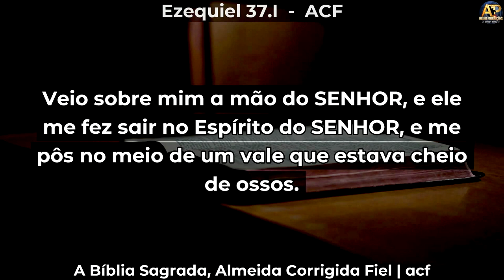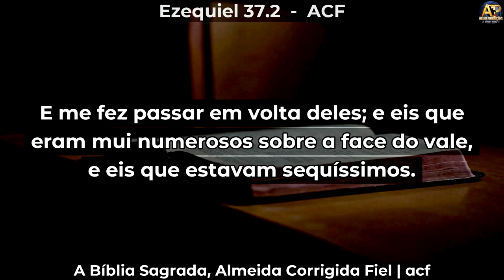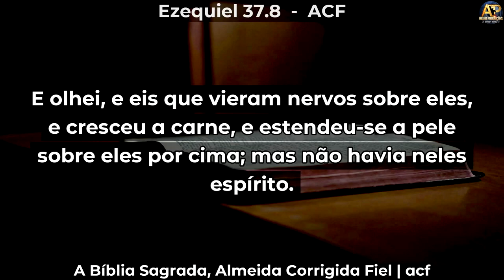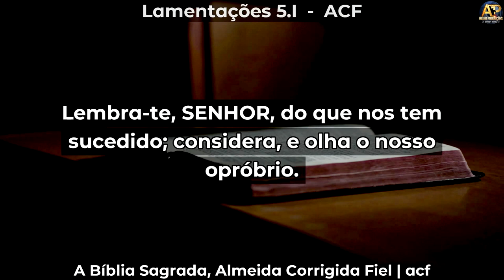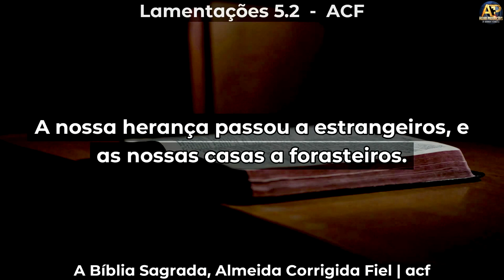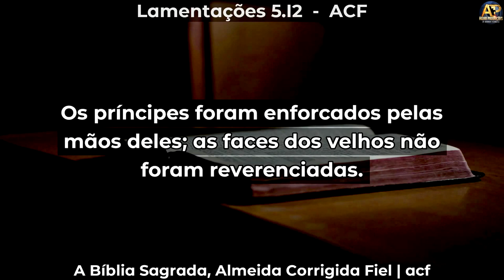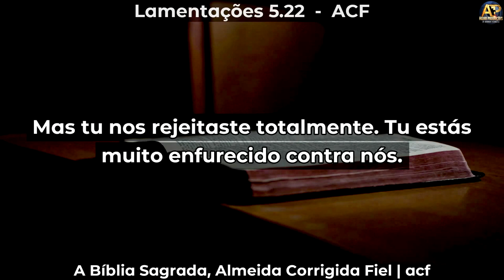CATIVEIRO, VALE e RENOVO - Pr. Ricardo Henrique